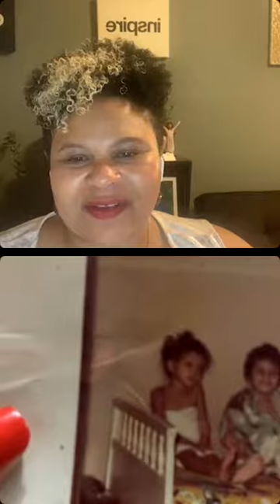Candid Conversations: El Camino to Sankofa: healing the Past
Alicia Anabel Santos discusses her journey as a mother, writing mid-wife, author, and educator. She is currently curating a space in the Dominican Republic called El Santuario.

For more information on Alicia's workshops and ways to donate to El Santuario please go